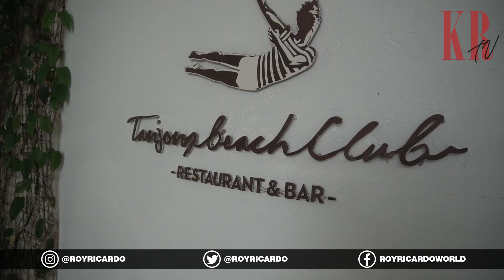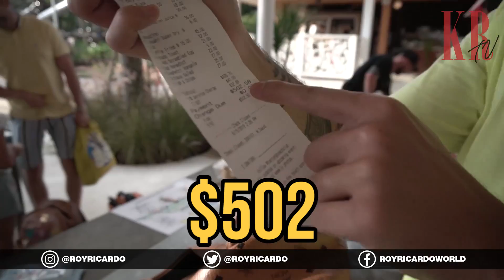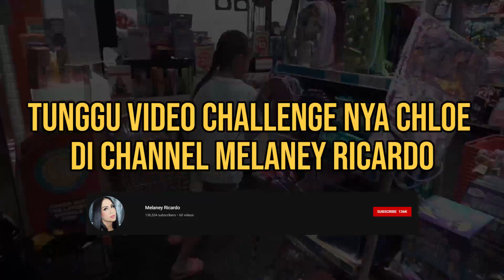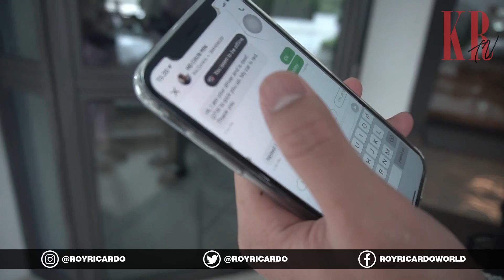BELAH DUREN 2 JUTA DI SINGAPORE!! KAPOK JON??!!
DonJon